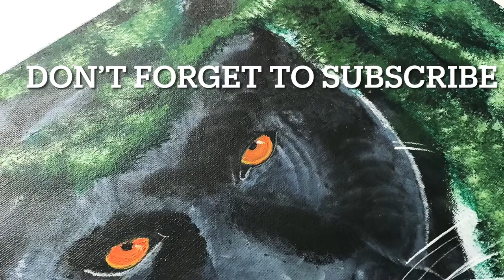Black Panther Painting/Acrylic Painting/ time lapse/ Beautiful Panther in the Brush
This is a time lapse video of a Black Panther painting. I will be focusing more on my paintings for now as I do time lapse videos. There’s less editing and more time to paint and post content.
As I grow my channel and grow as an artist I will get a little more creative with my videos.